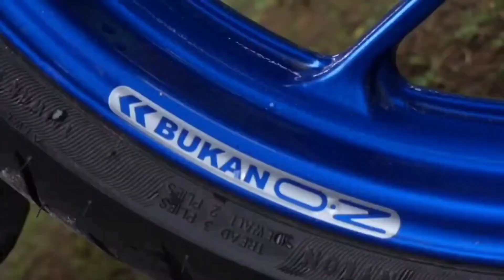Nyoride Andara | Akirnya ngonten lagi